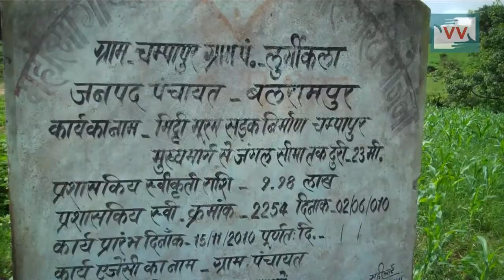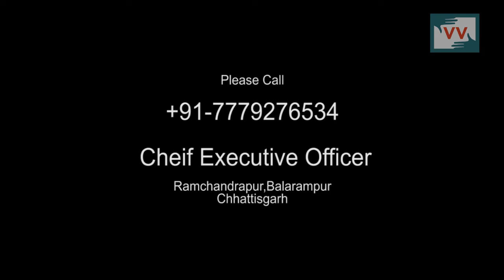Old Age Pension Getting Delay - Ashit Rai reports for IndiaUnheard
Community correspondent Ashit Rai reports from Chhattigarh for Video Volunteers.